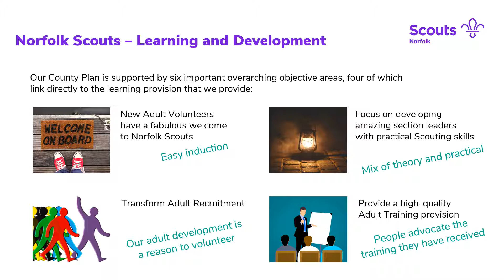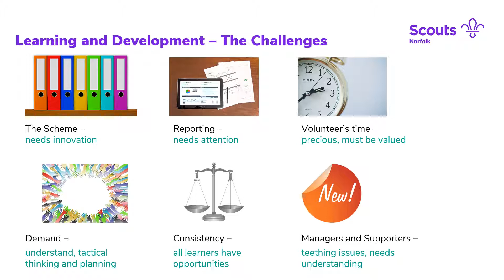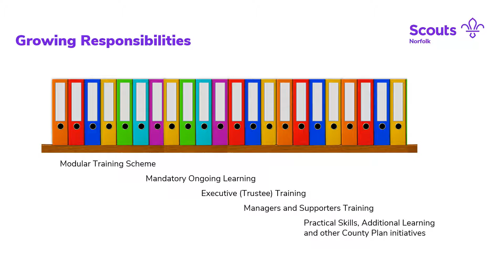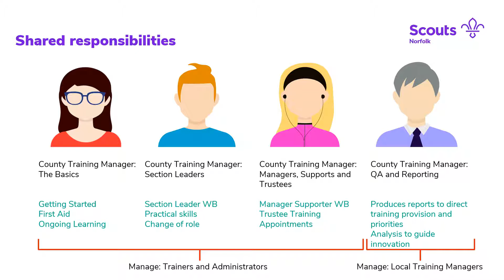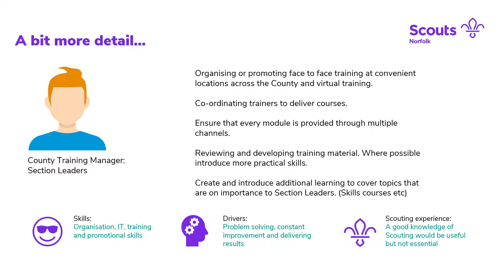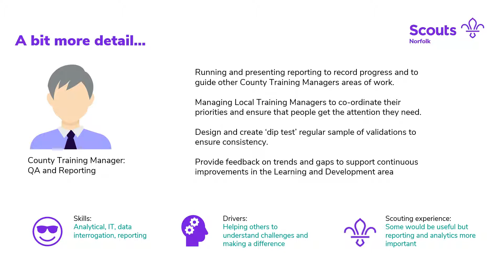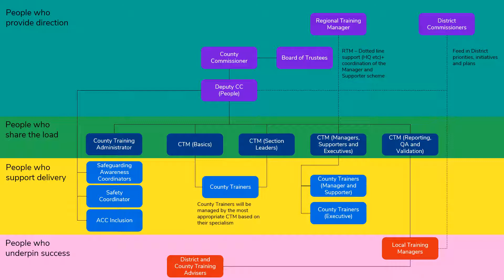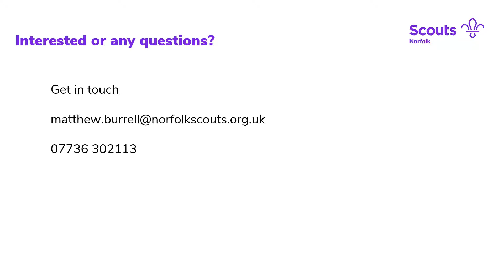Building our Learning and Development Team